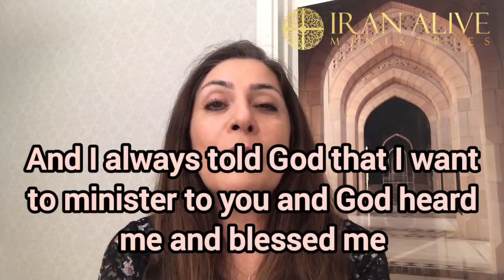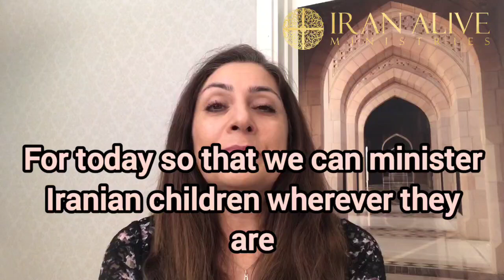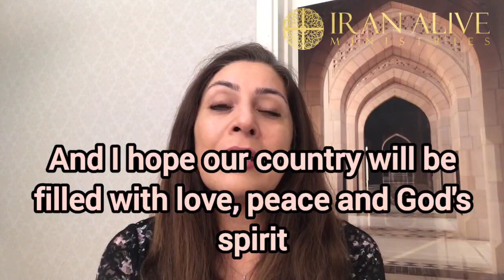She found her calling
Sadaf began watching Iran Alive Ministries' TV network— Shabakeh 7 then shortly after took the discipleship courses at 4:12 Discipleship Training School. Today, she is serving in the children's ministry with Iran Alive Ministries.